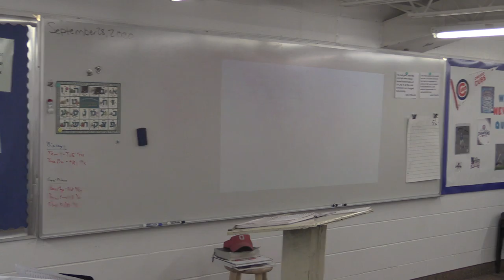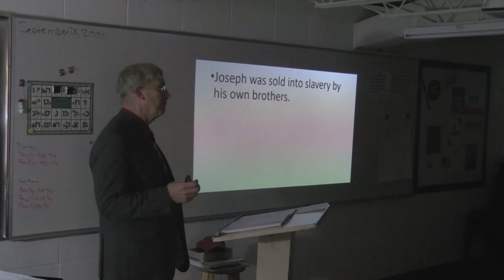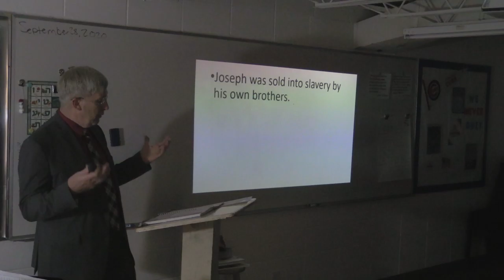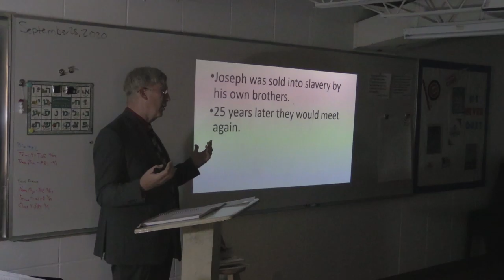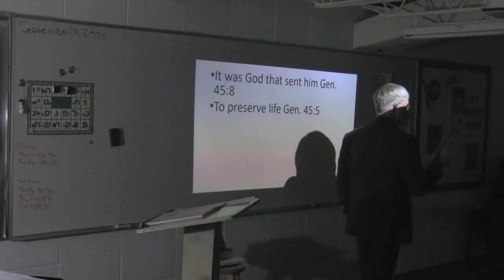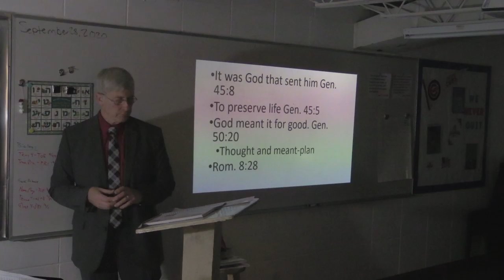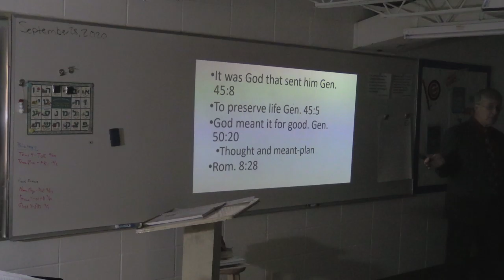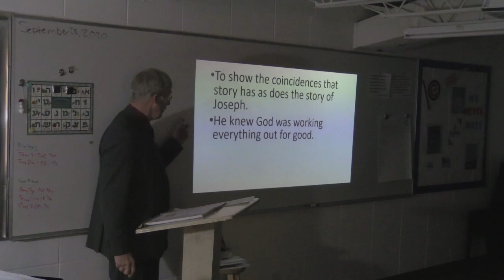Mr O teaches JH boys Bible on 9/30 part 1